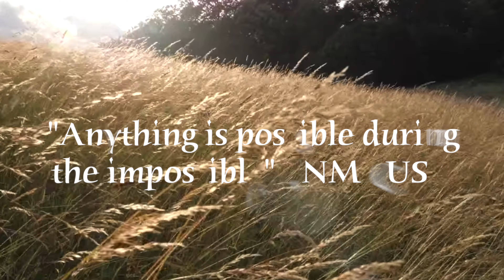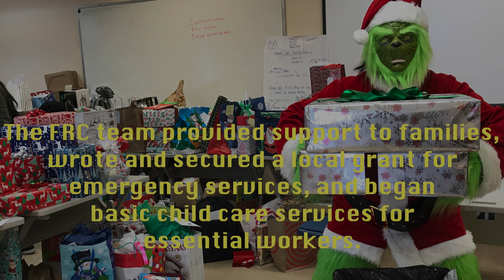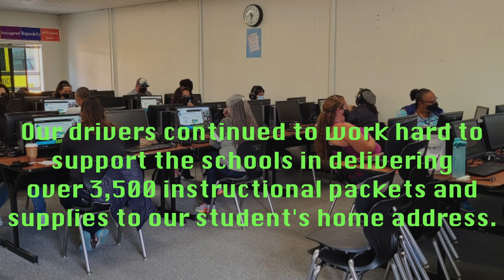2020-21 District Highlights